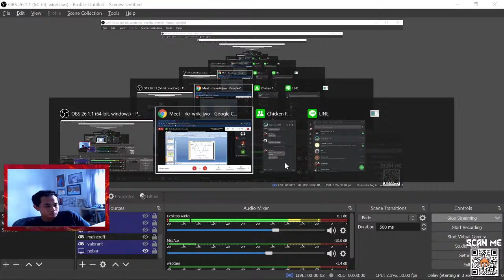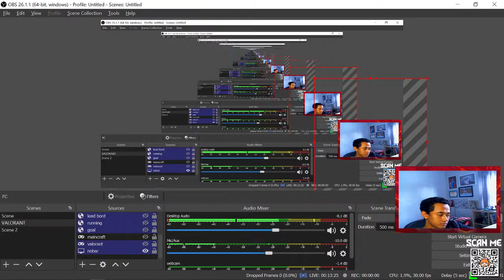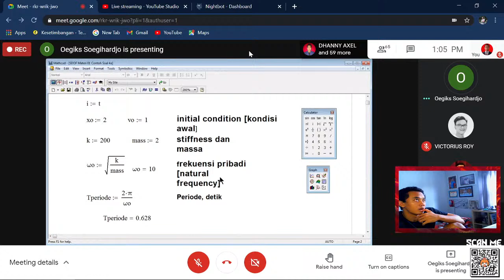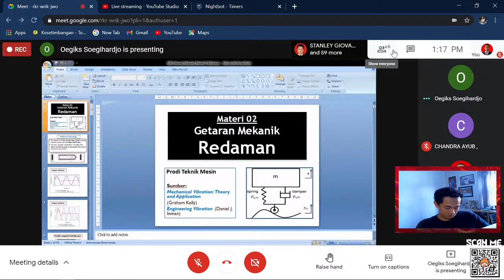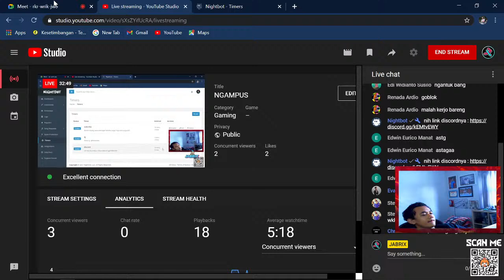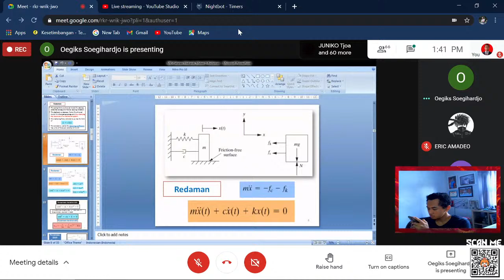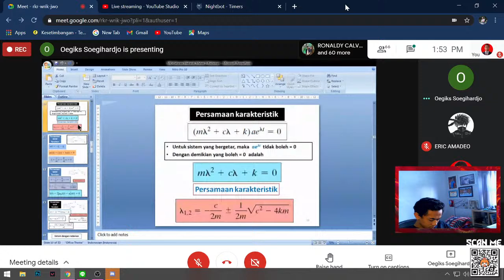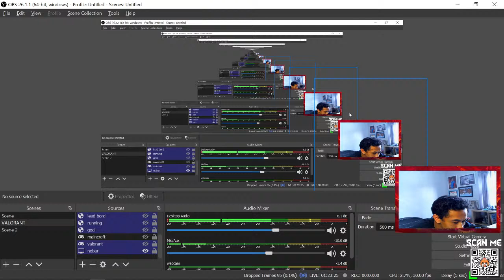NGAMPUS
Live stream and have fun
🎮 Nightbot :
!spec
!age